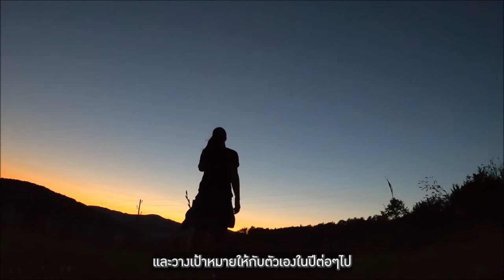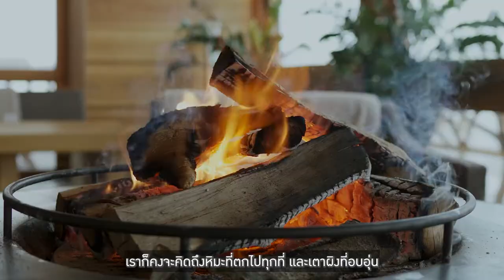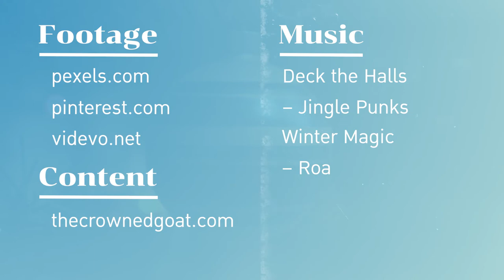5 ทิป การแต่งบ้านต้อนรับฤดูหนาว (Kiosk Talk - EP.3)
ถึงแม้อากาศหนาว(ของประเทศไทย) กำลังจะจากเราไปแล้ว แต่จิตวิญญาณแห่งฤดูหนาวยังคงไม่จากเราไปไหน วันนี้ทาง Kiosk จึงนำ 5 ทิปในการแต่งบ้านต้อนรับฤดูหนาวมาฝากทุกคนกัน ถึงแม้อาจจะไม่ทำอบอุ่นทางกาย แต่ต้องทำให้อบอุ่นทางใจอย่างแน่นอน

โดยหวังว่าจะทำให้บ้านของใครหลายคน มีความอบอุ่น และ cozy ขึ้นไม่น้อยเลย

Kiosk Talk - รายการที่จะพูดทุกอย่างที่เกี่ยวกับการแต่งบ้าน ไม่ว่าจะเป็นเทคนิคการแต่งบ้าน เทรนด์ที่กำลังมาแรง หรือการแต่งบ้านเพื่อเพิ่มฮวงจุ้ย เพื่อให้คุณมีไอเดียในการแต่งบ้านมากขึ้น